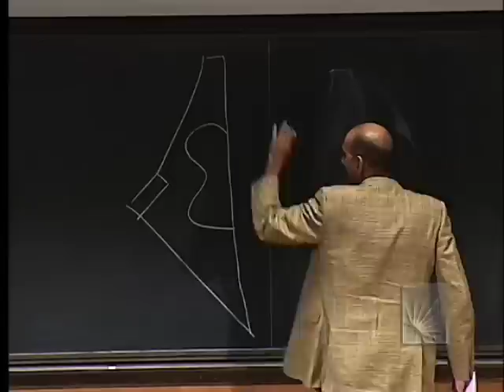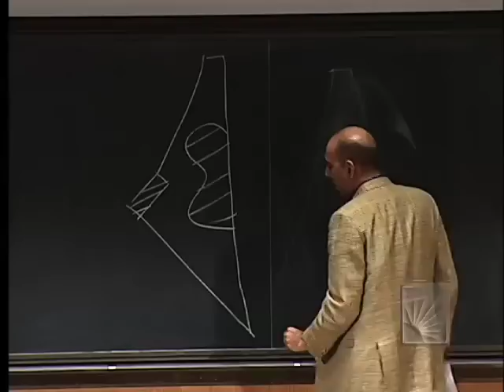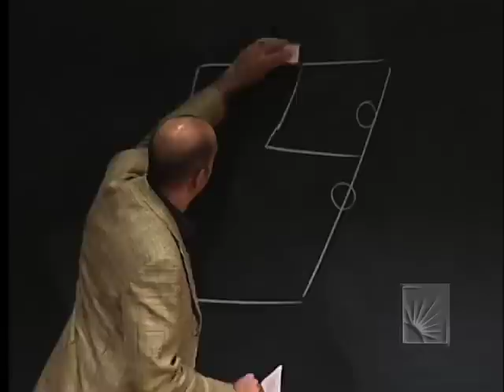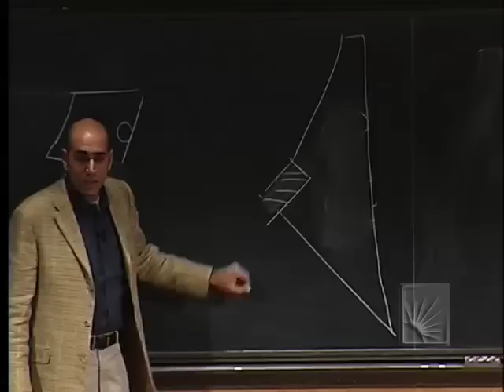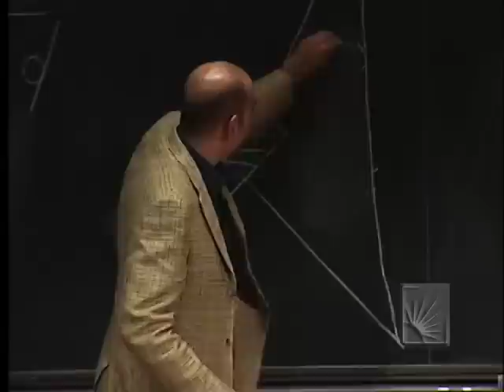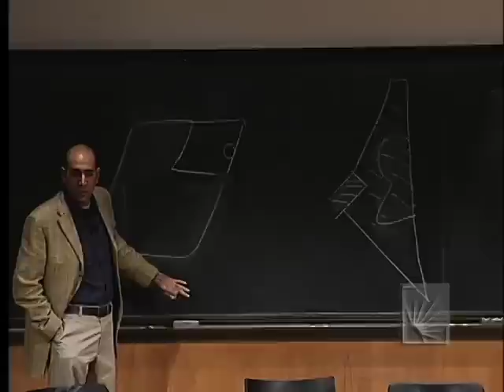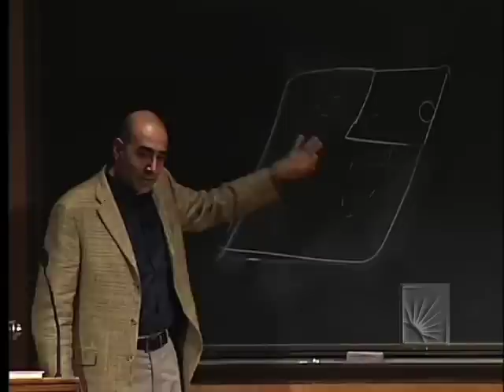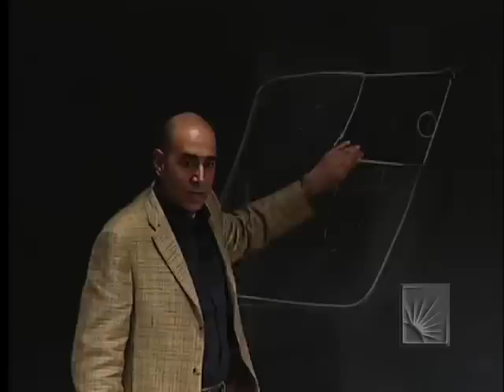End of the Two-State Solution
Title: The End of the Two-State Solution: Palestinians and Israelis Thinking the Unthinkable
Speaker: Ali Abunimah
Date: September 15, 2008
Location: Ford Auditorium